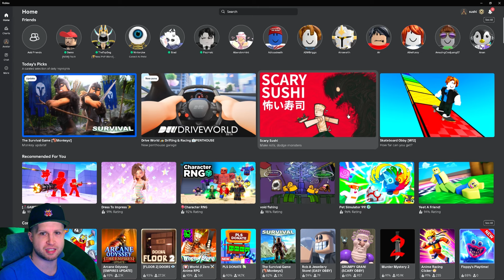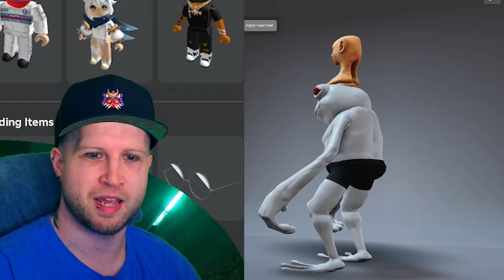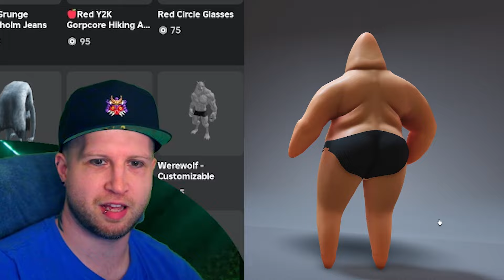roblox has changed so much in 2024..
✏️ I haven't been able to play Roblox for months because it just wouldn't install properly in the browser, so I wanted to share my solution before we explore the marketplace for a new roblox skin, before revisiting my favorite roblox game: natural disaster.